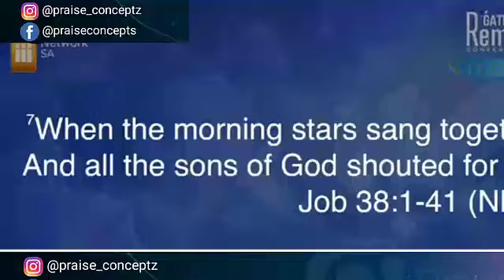HOW TO TRAP GOD WITH MUSIC, SOUND , SHOUTING || APOSTLE AROME OSAYI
➤ This video is originally created, produced and edited by  praise concepts
➤Speaker: Apostle Arome Osay
We have full rights to all contents used in our videos.

     Praise concepts is a gospel media channel/firm, saddled with the responsibility of spreading the gospel of Christ, reaching out to the lost and also feeding them that are already saved with the true word of Christ.
Our main aim is to help the gospel by Gods grace get across to many people on the internet space. We look forward to a time where men and women will grow more in the fullness of God even on the internet space, a church beyond walls, a time where God will be so much known by all men and people will be full of God here on the internet space.